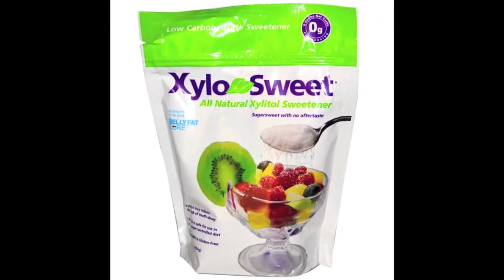Could a New Type of Sugar Battle Ear Infections? | Creation vs. Evolution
Psalm 119:103 = "How sweet are thy words unto my taste! yea, sweeter than honey to my mouth!"
We hear many warnings these days that tell us not to eat this food, it's full of cholesterol, or that food, it's loaded with fat. It's easy to come to the conclusion that the curse of sin has turned the whole creation against us. But God is a merciful God. He has given us the ability to learn about many of the beneficial foods and medicines that He has created.
Xylitol crystalsOne good example of this is Xylitol, also known as birch sugar. Earlier research showed that birch sugar, used more in Europe than America as a sweetener, inhibits growth of bacteria that cause tooth decay. Researchers in Finland wondered if birch sugar inhibited any other bacteria. They gave one group of pre-school children sucrose-based chewing gum and a similar group birch-sugar gum five times a day. The group that used the birch sugar gum had only about half as many ear infections. Scientists aren't sure how the birch sugar reduces ear infections. They suspect that it somehow prevents the bacteria that cause the infections from attaching to cells in the mouth and ear. If this is what happens, there is an added bonus. Since the sugar does not attack the bacteria directly, the bacteria would be unlikely to develop any defense against it.
In His mercy, God has given us more than just solutions to our problems in this life. Through His Son, Jesus Christ, He grants us the forgiveness of sins and eternal life. And through His Word, He tells us what salvation means.
Prayer: I rejoice in You, dear Father, because you are merciful in all things. Your saving Word is sweeter than any honey. Amen.
Notes: N.S., "A sugar averts some ear infections", Science News, 10/31/98, v. 154, p. 287. Photo: Xylitol crystals. Courtesy of Anders Østergaard Madsen. (CC-BY-SA 3.0)